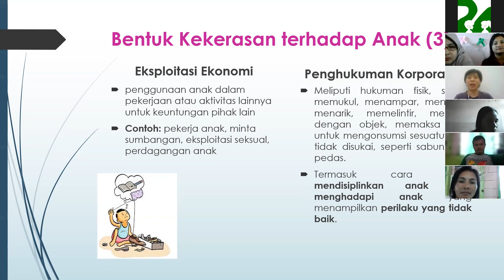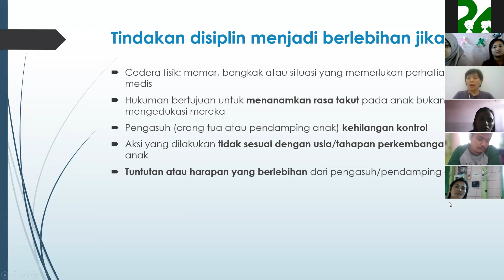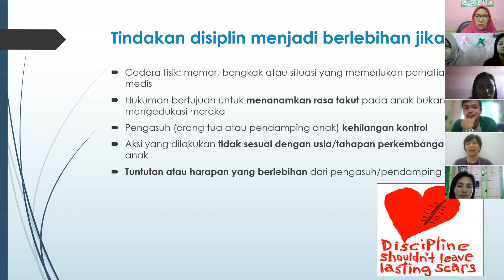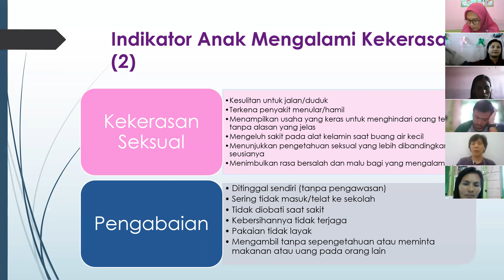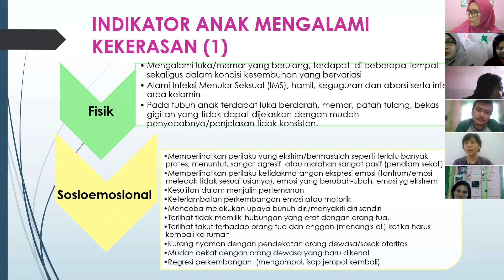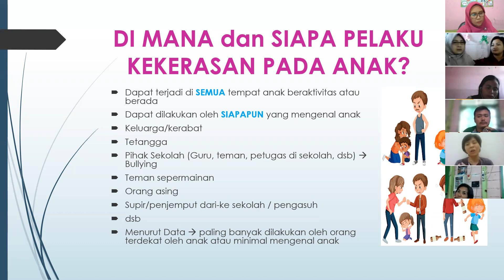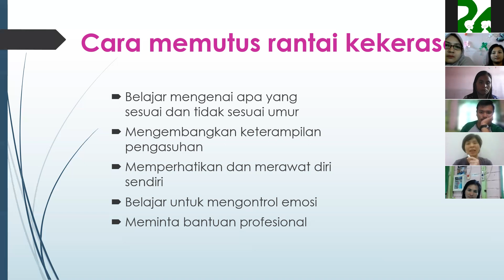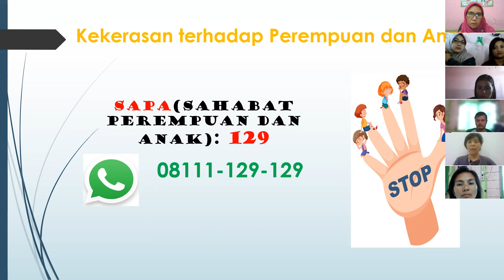Positive parenting Hari ke 2 (session 2)